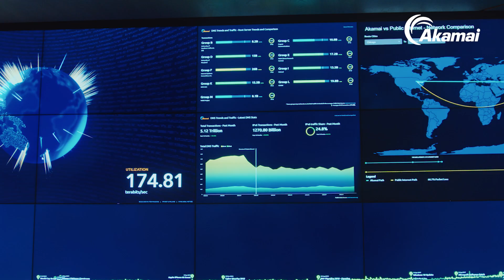Put Zero Trust access to work server to server, cloud to cloud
Activate Zero Trust policies across cloud, Kubernetes, and on-prem with Akamai Guardicore Segmentation and end the excessively broad access that exists among them by default. If you only focus on ZTNA, threat actors will persist, knowing your most valuable data will be easy to reach once they get in.